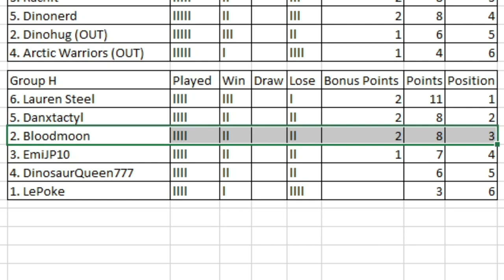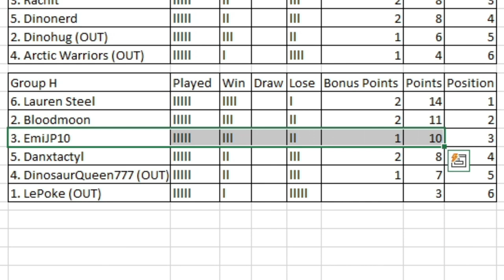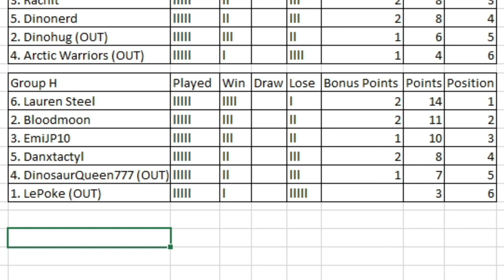Dinosaur King | 1000 Subs Tournament | Group Stage | Group H | Round 5 Matches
This is last the last round of group matches for group H.

Intro ► 0:00 - 1:22
LePoke vs EmiJP10 ► 1:23 - 9:47
DinosaurQueen777 vs Bloodmoon ► 9:48 - 18:13
Danxtactyl vs Lauren Steel ► 18:14 - 26:01
Final table for Group H ► 26:02 - 28:17